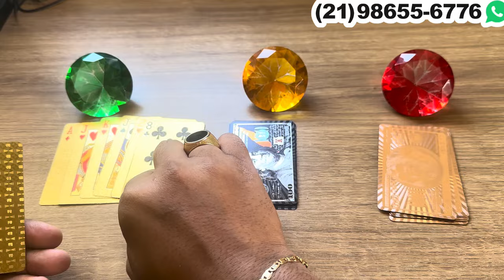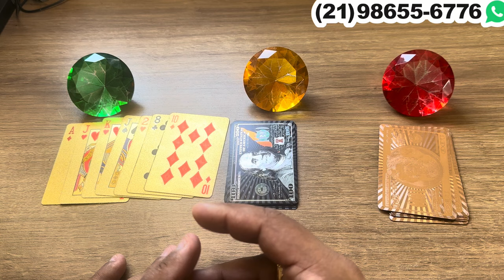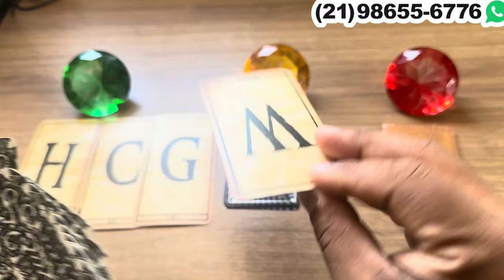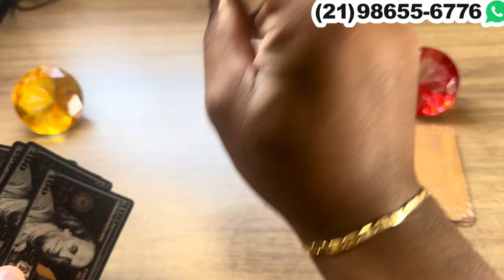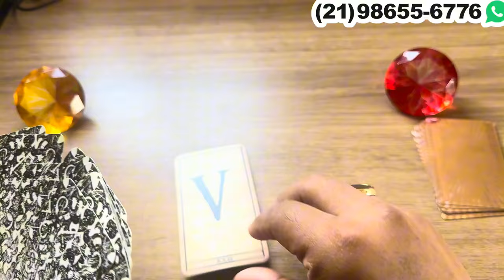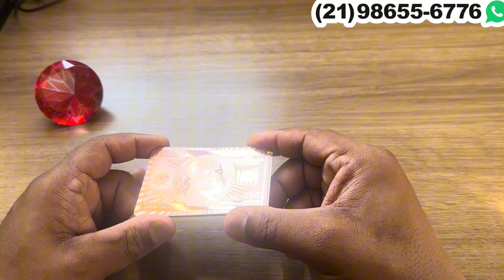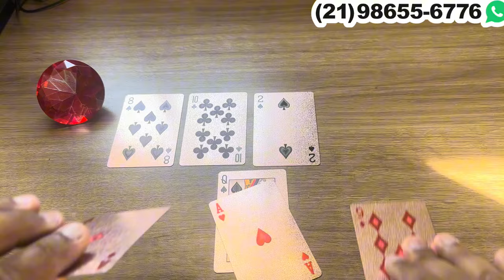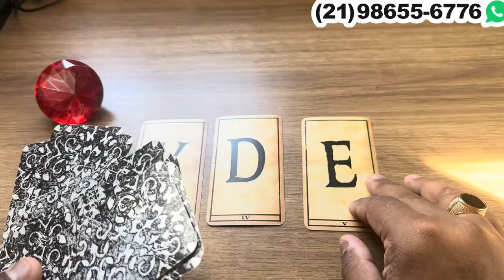🕯️✨ ELE(A) FALOU PARA ALGUÉM QUE VOCÊ É A ALMA GÊMEA DELE,A!